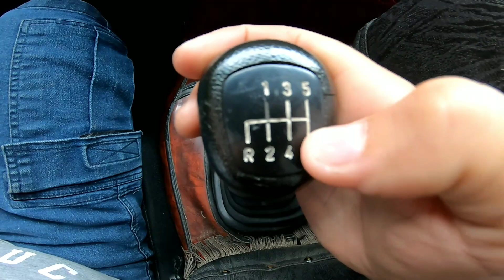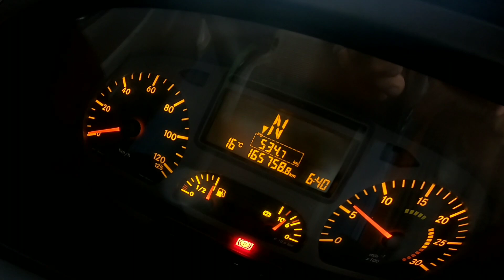REDUZIDA DO ATEGO 2425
Utilizando a reduzida no atego 2425.

Agradeço o like meu fiooo

sugestão de vídeos abaixo 👇🏼👇🏼👇🏼

Parceria comercial 🗞️